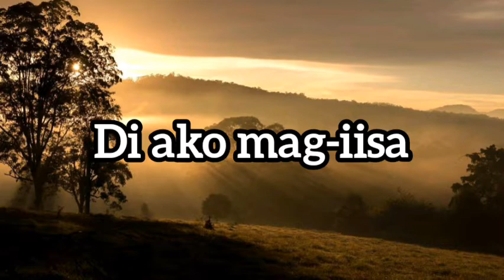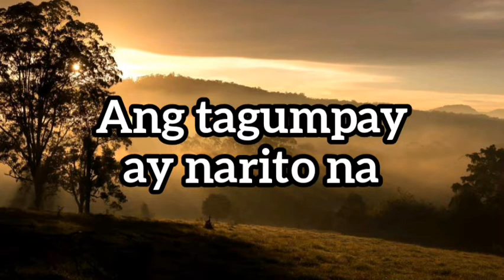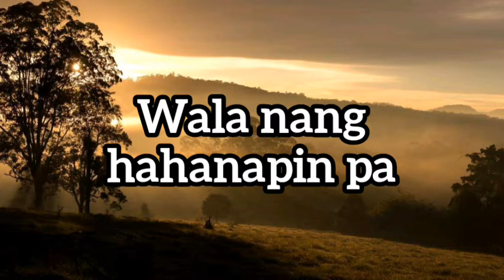TAGUMPAY (VICTORY WORSHIP) LYRIC VIDEO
Tagumpay by Victory Worship Lyrics

NEW RELEASED SONG FROM MATT REDMAN

Thanks 😉

Tagumpay
Victory Worship
Christian Music / Christian Song
Tagalog Worship / Tagalog Christian Song
Gospel Song